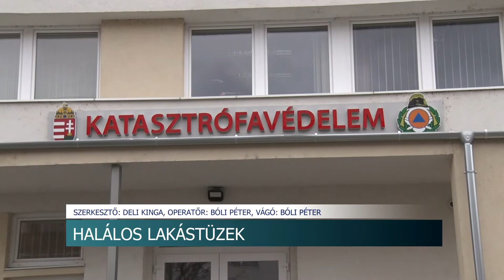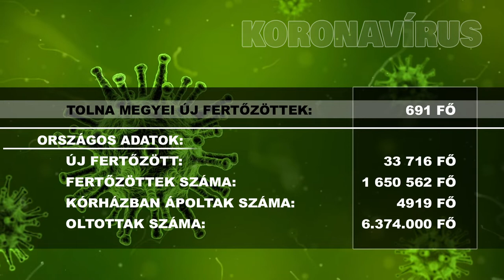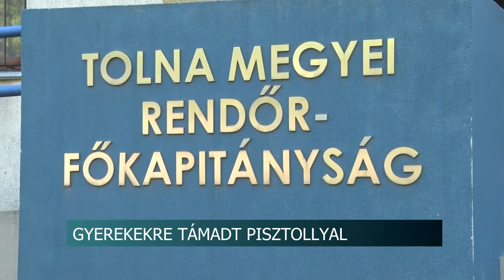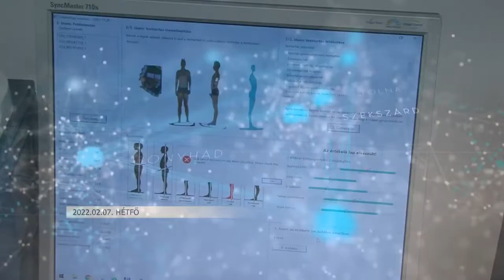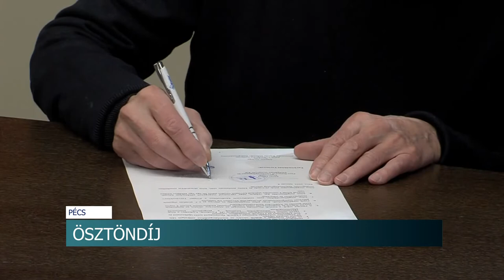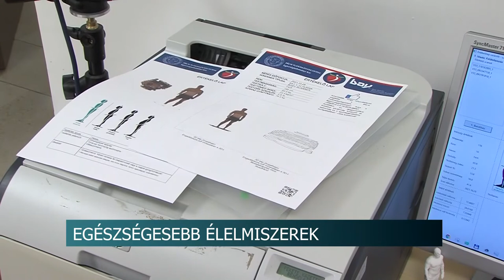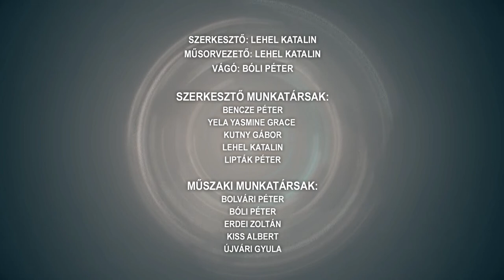Híradó - Tolnatáj TV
Idén is ingyenes a jégpálya a paksi óvodáknak, iskoláknak
Halálos lakástüzek - a szakemberek megtanítják, hogyan jussunk ki a lángoló házból
Pisztollyal támadt utcán játszó gyerekekre egy férfi
 Hőgyészi Kolbász Fesztivál